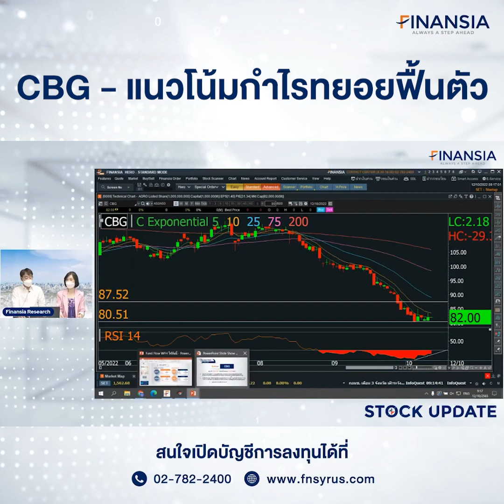🎯 หุ้นเด่น Finansia 12 ต.ค. 22 : CBG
- แนะนำ “ซื้อ” ราคาเป้าหมายจาก IAA Consensus 120.20 บาท

- คาดกำไร 3Q22 อยู่ที่ราว 680-700 ลบ. โต Y-Y จากฐานที่ต่ำในปีก่อน แต่คาดลด Q-Q ตามการอ่อนตัวลงของรายได้ต่างประเทศ ขณะที่ในประเทศยังเติบโตได้ตามมูลค่าตลาด Energy Drink ที่โตเร่งตัว ส่วน Margin คาดทรงตัวเพราะยังมีสต็อกอลูมิเนียมราคาสูง แนวโน้มกำไรน่าจะฟื้นตัวมากขึ้นใน 4Q22 หลังรับรู้ต้นทุนอลูมิเนียมที่ถูกลง Consensus คาดกำไรปี 2022 Flat Y-Y และ +18% Y-Y ในปี 2023 ตามการฟื้นตัวของรายได้ในประเทศและการส่งออก รวมถึงต้นทุนอลูมิเนียมถูกลง ปัจจุบันเทรดที่ PER2023 เพียง 23 เท่า ต่ำกว่าอดีตที่ 28-30 เท่า